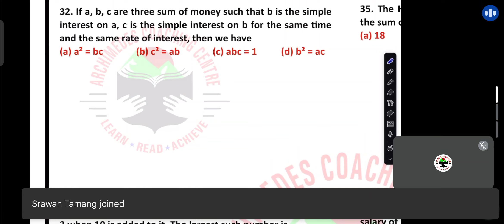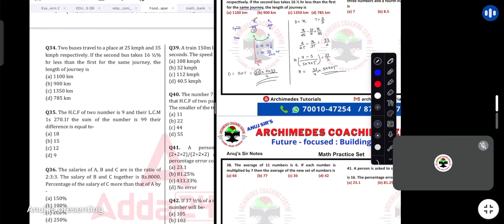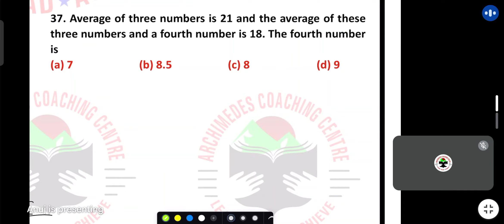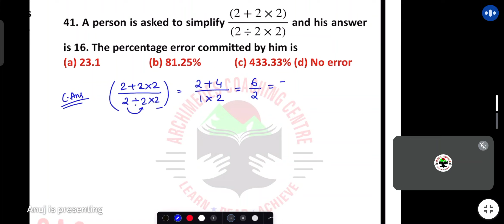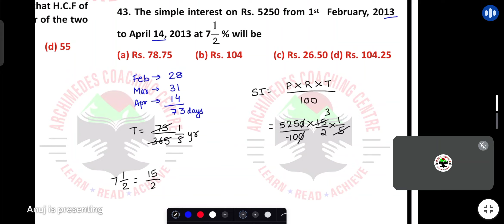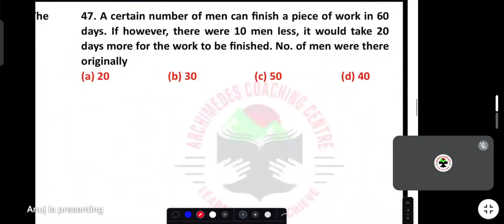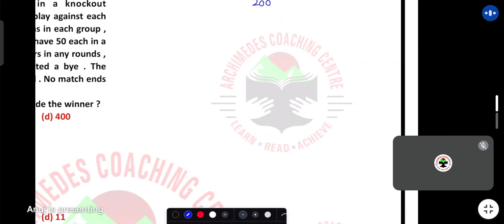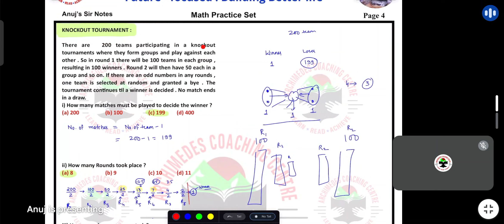𝙒.𝘽 𝙁𝙊𝙊𝘿 𝙎𝙄 𝙈𝘼𝙏𝙃 𝙋𝙔𝙌'𝙎 | 2014| 𝙋𝘼𝙍𝙏 -2|𝙉𝙀𝙋𝘼𝙇𝙄 𝙈𝙀𝘿𝙄𝙐𝙈| 𝘼𝙉𝙐𝙅 𝙎𝙄𝙍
WB Food SI Math Past Year Solutions | Complete Guide for Competitive Exam Preparation  | NEPALI MEDIUM| ANUJ SIR

In this  part 2 video  , we provide detailed solutions to past year math questions from the WB Food Sub-Inspector (SI) competitive examination  2014 in Nepali Medium . This Video is helpful for all Nepali Community Aspirants (and who understand Nepali Language and  residing in Darjeeling Hills , Terai , DOOARS and  North East India  )  who are preparing for  all competitive exams like WB FOOD SI , WBPSI , WBSC , WBP CONSTABLE , WB FOOD SI , BANKING , SSC , and many more competitive exams  Whether you're aiming for the upcoming WB Food SI exam or just looking to sharpen your math skills, this video will help you build confidence and improve your performance.

Key Features:

-Comprehensive step-by-step solutions to past year WB Food SI math questions
-In-depth explanations of key concepts like Arithmetic, Algebra, Geometry, and more
-Tips and tricks to solve problems quickly and accurately
-Effective strategies for tackling the math section of the WB Food SI exam

By reviewing these past year questions, you'll gain valuable insights into the exam pattern and improve your ability to solve similar problems under time pressure.

ArchimedesTutorials # AnujSir #

**Unlock Your Success with Our Paid Course in  Archimedes App!**

 **[ Archimedes App]**, -your all-in-one platform for mastering competitive exams and boosting your academic performance. Our app offers **exclusive access** to high-quality courses, expert guidance, and personalized learning tools to help you succeed.

**Key Features:**
- **Expert-Led Courses:** Access comprehensive video lessons, practice exercises, and study materials for a variety of exams.
- **Interactive Learning:** Engage in live sessions, quizzes, and doubt-solving forums with top instructors.
- **Mock Tests & Practice Papers:** Simulate real exam conditions with regular mock tests and practice papers.
*Offline Access:** Download your favourite courses and study anytime, anywhere.

Say goodbye to language barriers and hello to personalized learning! Our app offers courses in multiple languages, allowing you to learn at your own pace and in the language you’re most comfortable with. Our app helps you learn without any language barriers. Start today and unlock your full potential!
Multi-Language Support: Choose from a wide range of languages including (*Nepali Medium Course :*)  to access content in your preferred language.
Localized Content: Tailored lessons and materials designed to make learning easier and more effective.
Expert Guidance: Learn from top educators who ensure that concepts are explained clearly and in your native language.
Flexible Learning: Study anytime, anywhere, with content that adapts to your personal schedule.

Whether you're preparing for government exams, entrance tests, or school board exam **[Archimedes App]** gives you the tools and resources you need to succeed.

and take the first step toward exam success with expert-led learning at your fingertips!